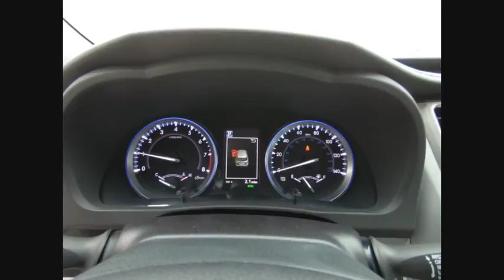2018 Toyota Highlander Tinley Park IL 36347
2018 Toyota Highlander XLE

Orland Toyota
8505 W 159th St

AWD. $3,019 off MSRP! 2018 Toyota Highlander XLE Blizzard Pearl 3.5L V6 AWDbrbrbrOrland Toyota has the Toyota vehicles that you need in your life. We have Camry, Corolla, Rav4, and any other Toyota model that you could possibly want right here in Tinley Park. Dont forget about our indoor Certified pre-owned Toyota showroom which is one of the largest in the area. To put it simply, if you need a car, then we are the perfect solution for you. Of course, we can even perform the Toyota service and maintenance that you need done, and we can supply you with the Toyota parts that you have been looking for. Our family owned dealerships have served this area for many years. We look forward to meeting every one of our customers, and we will always be here for you before, during, and even after the sale. When you come to us, you will receive exceptional customer service and we will make you feel right at home. Our Tinley Park location was built to serve Orland Park, Joliet, Naperville, Oak Forest, Romeoville, Harvey, Chicago Heights, Burbank, Calumet City, and the surrounding areas, but we still love to get customers from out of state and even North Chicago. We look forward to serving you soon!